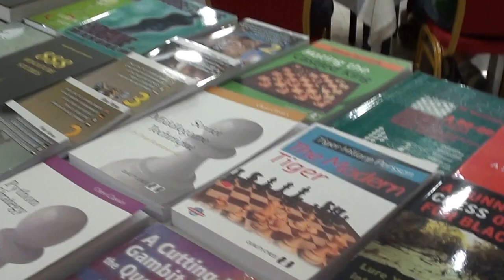12. Memorijalni rapid turnir "Uroš Dinić" Paraćin, 140 učesnika